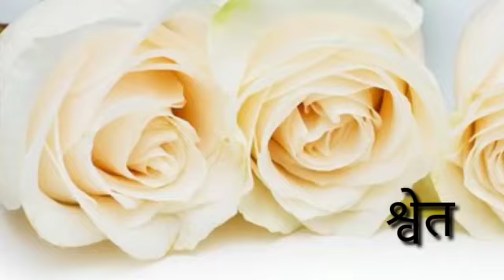Learn Hindi Vanamala | Sh vale shabd | श वाले शब्द | Hindi Consonants with Picture |आओ सीखे हिन्दी श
Dosto mera ye YouTube channel kids k liye mere channel mai apko Hindi sikhne ko milega. Is channel pr daily ek video upload hoga. Taki apko YouTube pr rojana hindi ki knowledge ka notification milta rhe.

Sh vale Shabd | श वाले शब्द | Hindi Consonants with Picture | HindiGrammar In this video